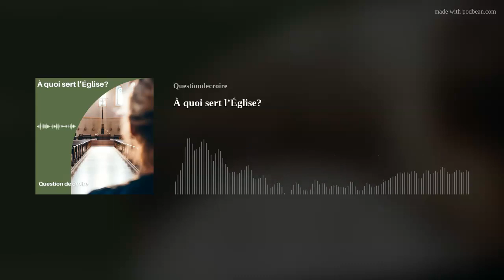À quoi sert l’Église?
Comment créer un groupe avec des personnes qui ne se choisissent pas dans la vie?
Peut-on être créatif dans une institution rigides?
Quelle est la différence entre aller à l'Église et être l'Église?

Notre commanditaire: L'Église Unie du Canada

* Musique de Lesfm, pixabay.com. Utilisée avec permission.
* Photo de Thomas Vitali, unsplash.com. Utilisée avec permission.